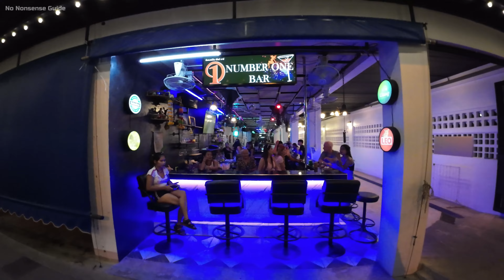Pattaya's Nightlife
IT'S TOTALLY OUTRAGEOUS.
4th and final video in the Series & it's all about the nightlife which is simply unique to Pattaya.
They have said its change its image & FOR SURE it has THERE More than ever!
BARS CLUBS AGO GOS Are everywhere
Let's Jump in.
Thailand Tony  No-Nonsense Guide.

Show your love for the channel and help it grow